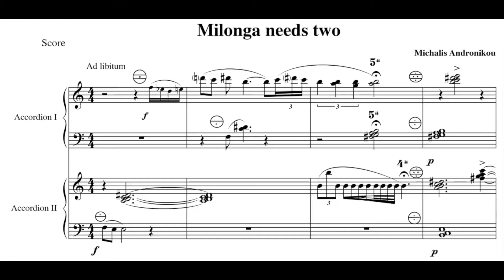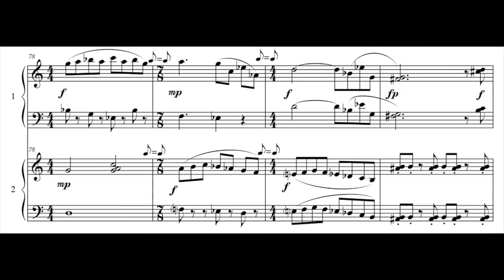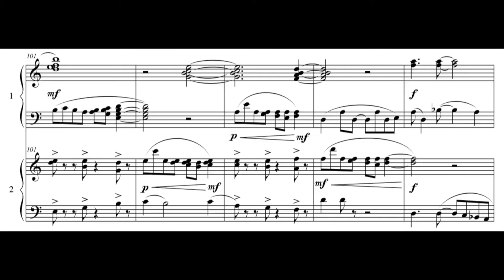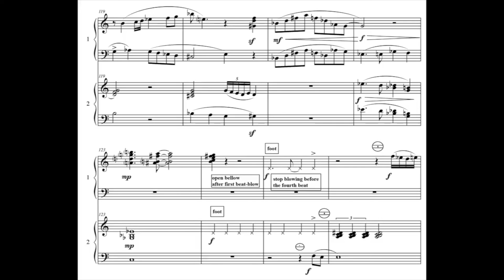'Milonga Needs Two' by Michalis Andronikou, performed by Oroitz Maiz and Marina Hernáez